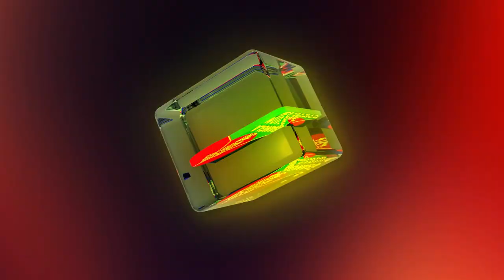বোবা হয়েও মামা বেশি কথা বলে | Mosharraf Karim | Bangla Natok | Banglavision